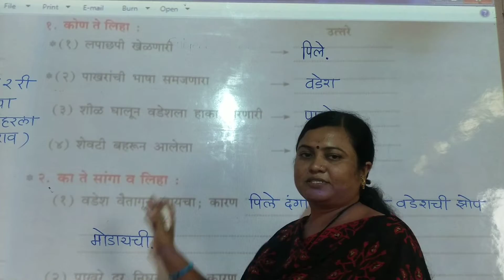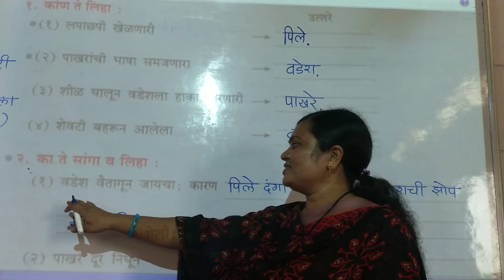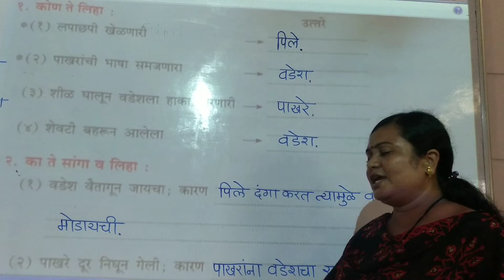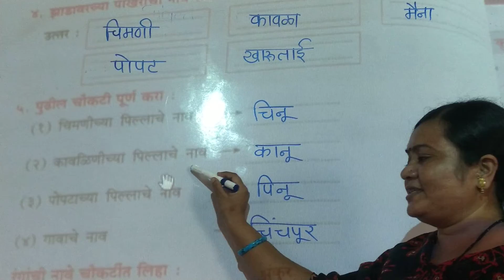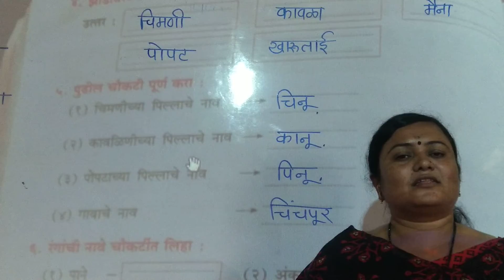L.B.S.{Pawar mam}class 2nd marathi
Revision 3rd video